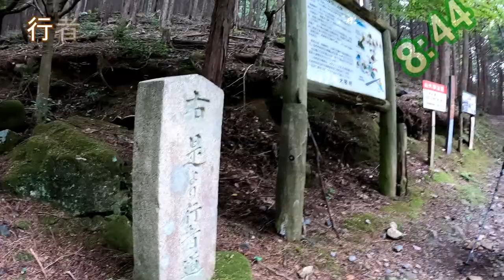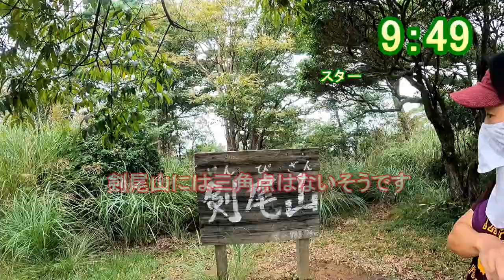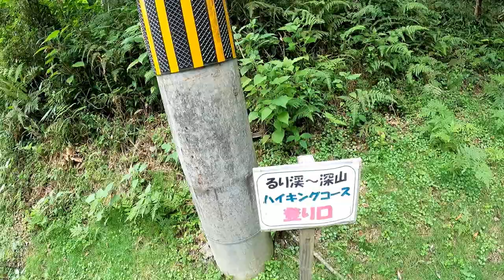大阪50山 第26座 剣尾山 第27座 深山 2021年9月12日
2021年9月12日

能勢電山下駅
  7:40　阪急バス 宿野行
  7:58　山辺口
  8:44　行者口
  9:38　六地蔵
  9:49　剣尾山
10:20
 12:08　剣尾山登山口
 12:53　深山
 14:00　るり渓温泉
無料送迎バス
日生中央

剣尾山から深山までのルートが不安でしたが
GPSデータを頼りに何とか行けました
今回は迷いなしでした（笑）